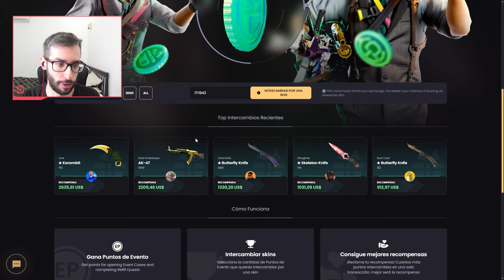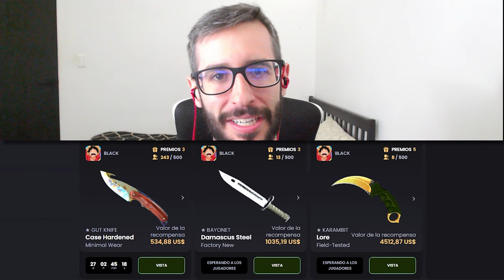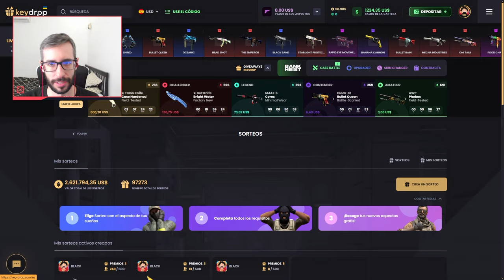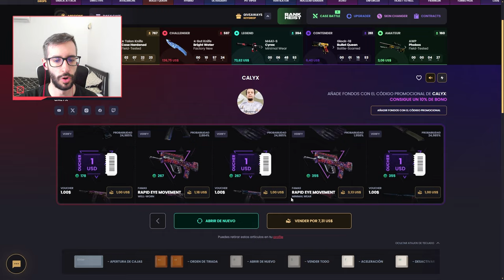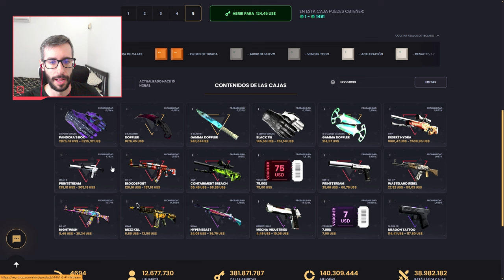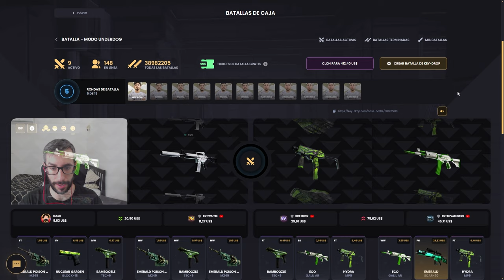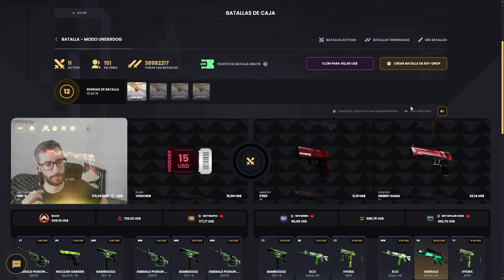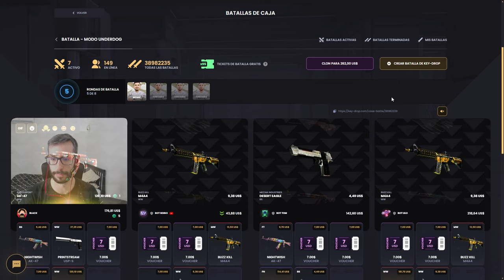¡ETERNAL FIRE ME ATRACA CON SUS CAJAS!